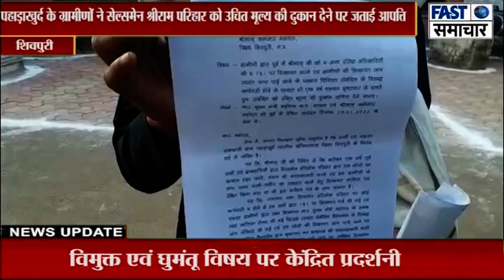पहाड़ाखुर्द के ग्रामीणों ने सेल्समेन श्रीराम परिहार को उचित मूल्य की दुकान देने पर जताई आपत्ति